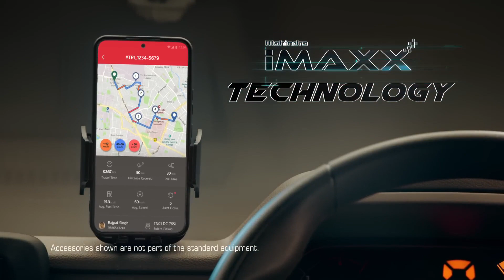Bolero Maxx and 1.3 youtube body bolero pickup workshop #2023